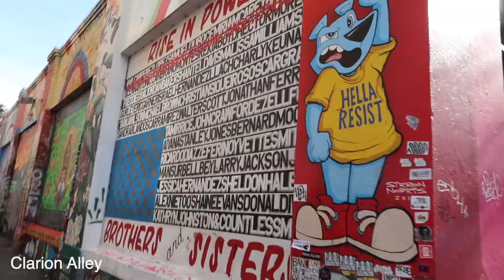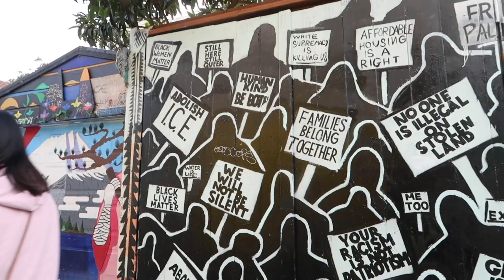Last Days in San Francisco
I really loved being in San Francisco and got to see a lot more places on my last day there.
First stop was Philz Coffee cause Catrina had work and I had applications to fill out
Then we went to Mission District, Palace of Fine Arts, and Lombard Street and ate more food